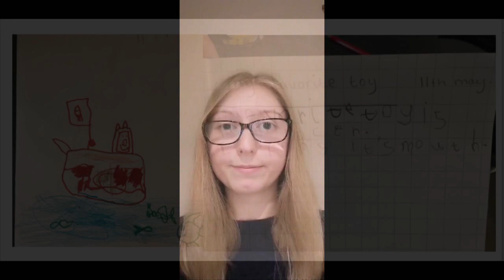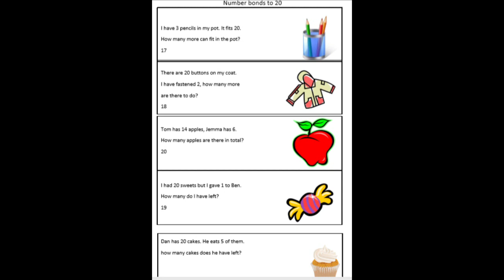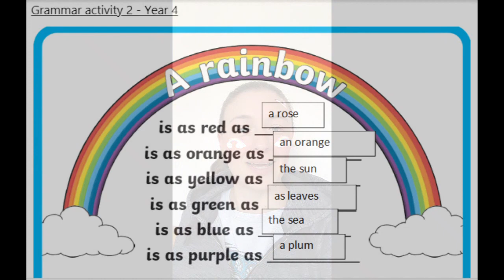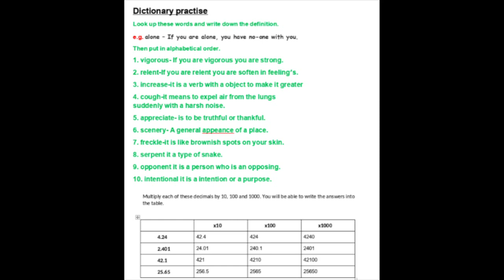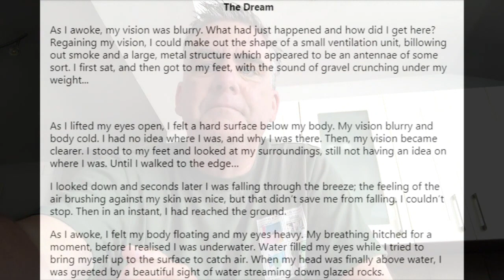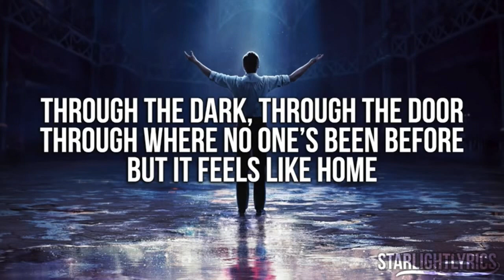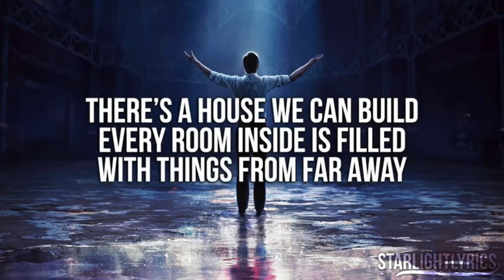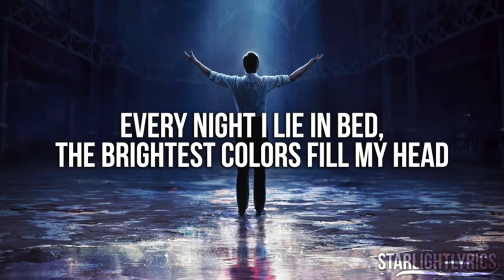Cleeve Primary School Headteacher's Award 15th May